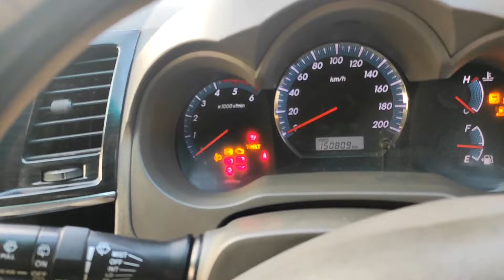Second Hand Cars In Lucknow | Most Demanding Cars | Scorpio • Safari Storme • Fortuner • XUV500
Best Deal 4 Wheels-
Address:- A-30, Opposite I.C.I.C.I. Bank, Nirala Nagar, Lucknow, Uttar Pradesh 226020
Subodh Tiwari
Call Timing:- 10:00AM - 8:00PM
Map Location

दोस्तों यह जानकारी के लिए बनाया गया वीडियो है इसको देखने के बाद आप कुछ भी खरीदते है और उसमे लाभ या हानि होती है तो उसके जिम्मेदार आप खुद है इसमे हमारी कोई जिम्मेदार नहीं है तो जो भी निर्णय होगा वो आपका होगा आप सारी चीजें स्वयं खुद भी चेक करे हमारा चैनल जानकारी के लिए वीडियो बनाता है ताकि आप सब सारी चीजें देखें धन्यवाद |

Like_Comment_Share_Subscribe...